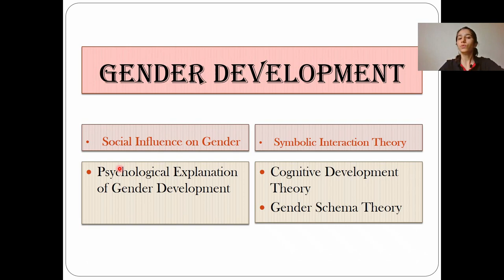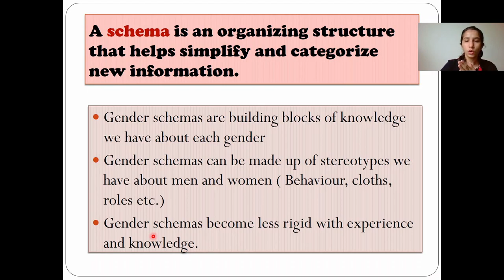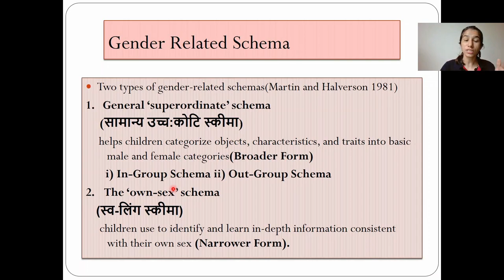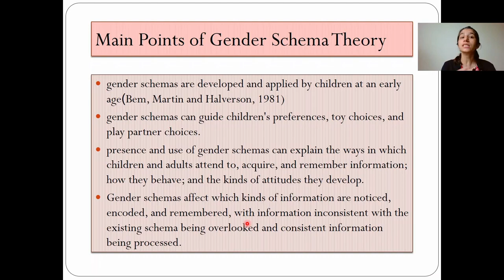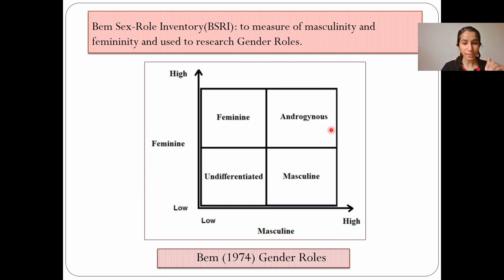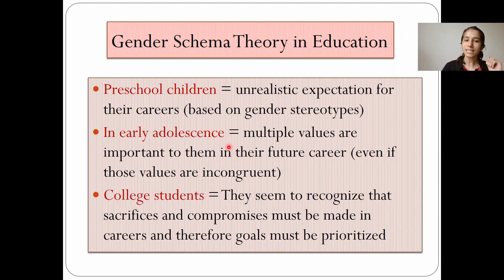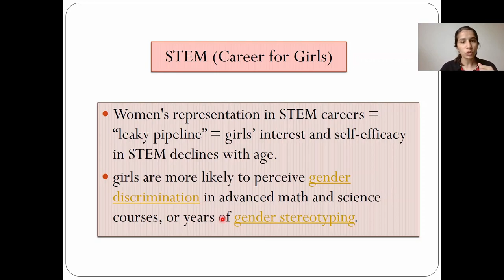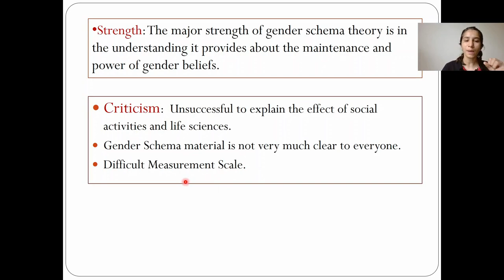Gender Schema Theory | PPT notes | B.Ed | Gender, School and Society | Inculcate Learning | Ravina